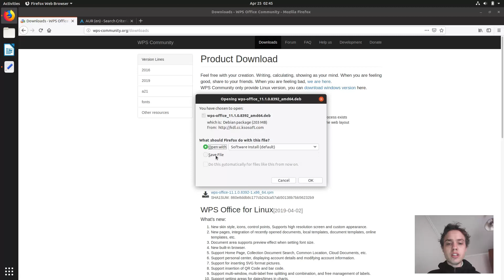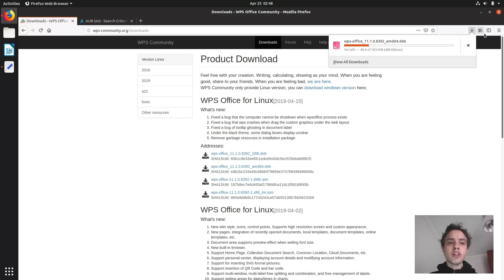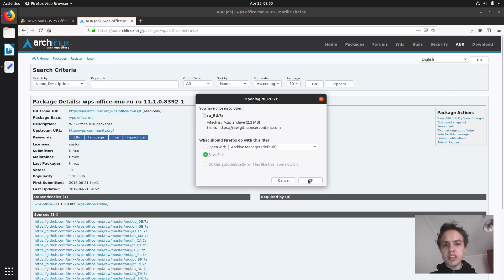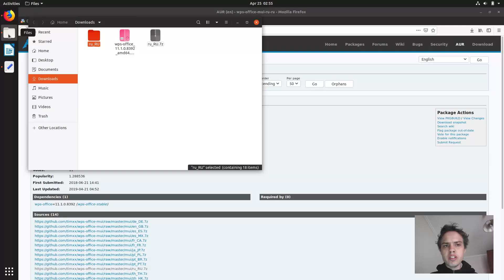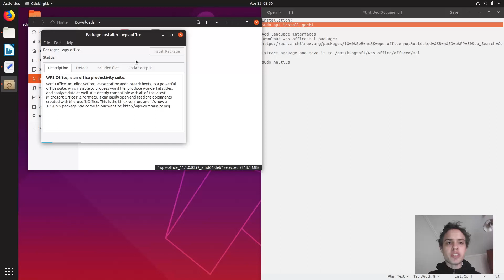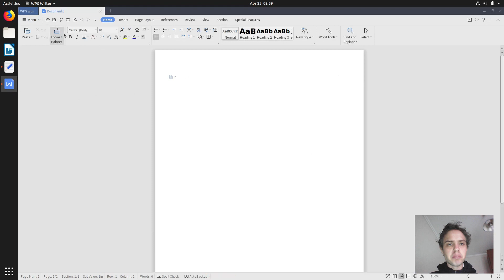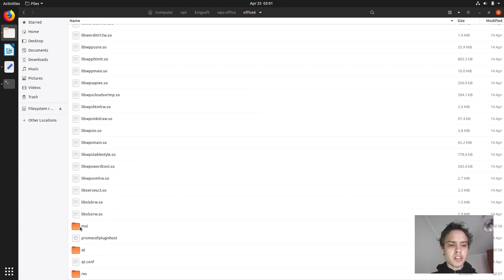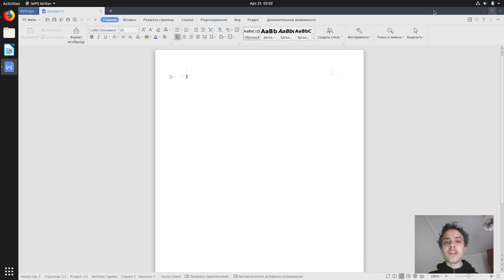How to install WPS Office 2019 on Ubuntu 19.04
In this video, we look at how to install WPS Office 2019 on Ubuntu 19.04.  Enjoy!